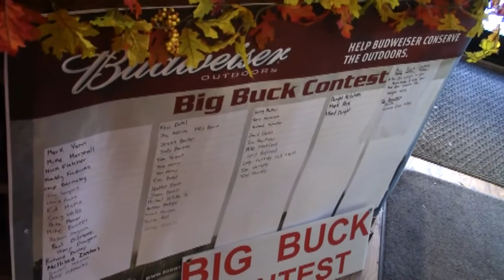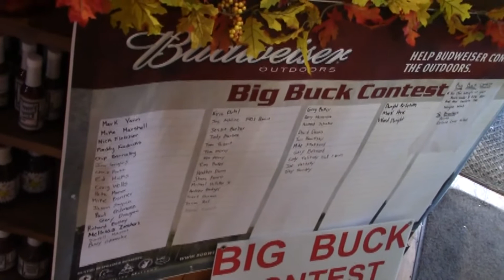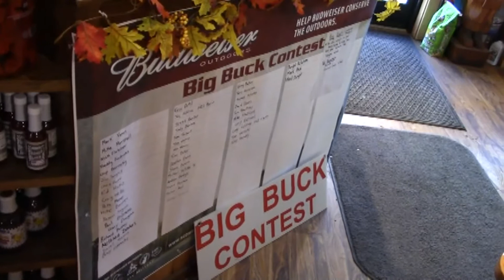D&D Construction Update 10-25-16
Ground has been broken, and the new construction project is underway at D&D Meats in Sciota, 2016